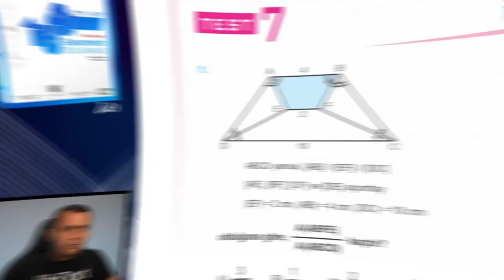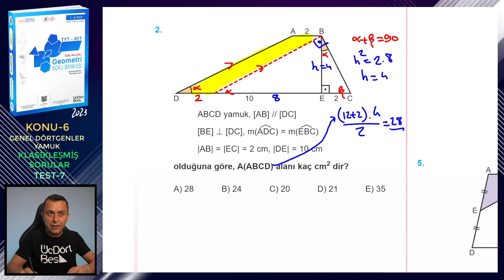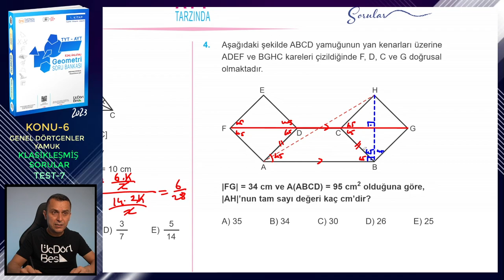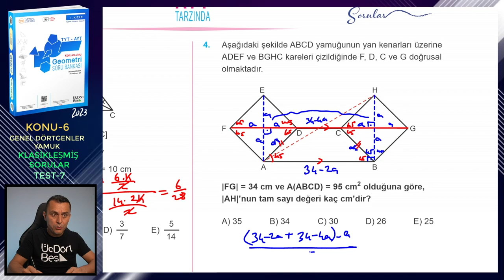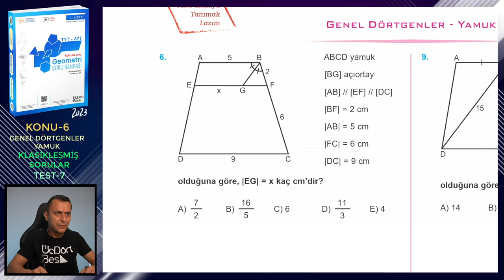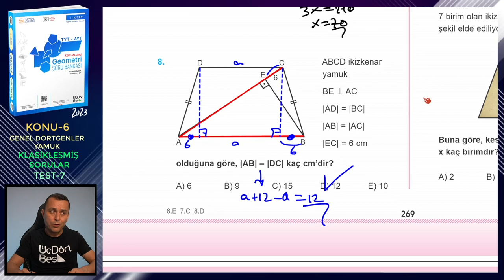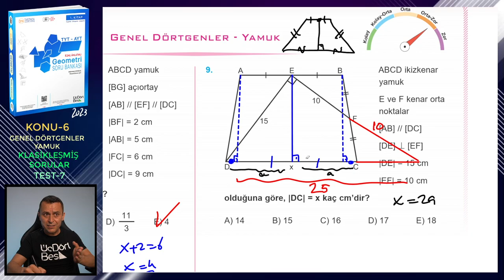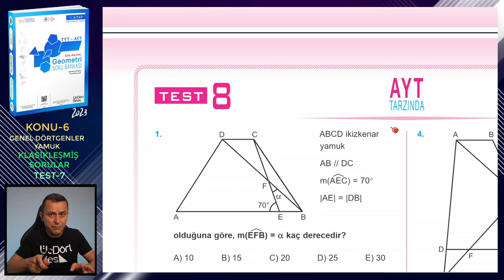TEST-7 | KLASİKLEŞMİŞ SORULAR | GENEL DÖRTGENLER-YAMUK | ÜçDörtBeş GEOMETRİ SORU BANKASI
Üç Dört Beş Geometri Soru Bankası (1. kitap) kitabındaki (2023 basım) Genel Dörtgenler ve Yamuk konusundaki Klasikleşmiş Sorular testlerindeki Test-7'nin çözümü